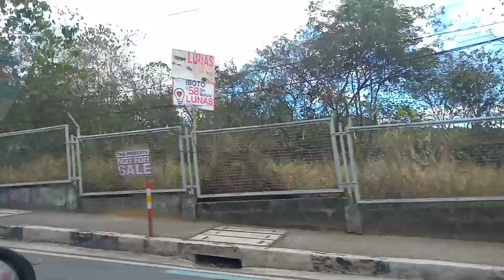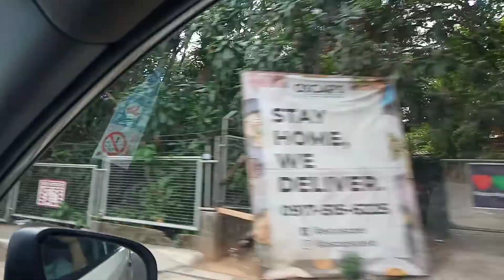Antipolo joyride#viral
day off ni Inday Kaya pasyal kaming LAHAT